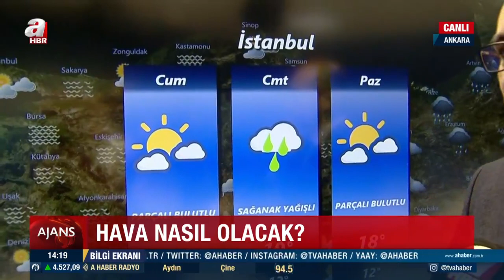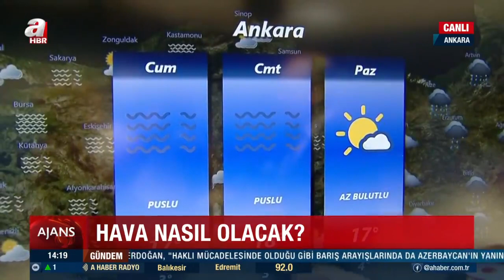İstanbul'da yağmur yağacak mı? Önümüzdeki günlerde hava nasıl olacak? | A Haber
Kasım ayını ortalamamızla birlikte kış mevsimine girmemize de sayılı günler kaldı. Birçok ilde hava sıcaklıkları mevsim normallerinin üzerinde seyrederken megakent İstanbul'da ise yağışların görülmemesi nedeniyle kuraklık tehlikesi baş göstermiş durumda. Peki bu hafta sonu hava nasıl olacak? İstanbul, Ankara ve İzmir'de yağış beklentisi var mı? A Haber muhabiri Filiz Uçan Savaş'a konuşan Hava Tahmin Uzmanı Cengiz Çelik, hava durumuna ilişkin değerlendirmelerde bulundu.